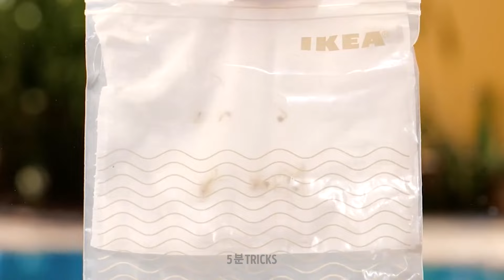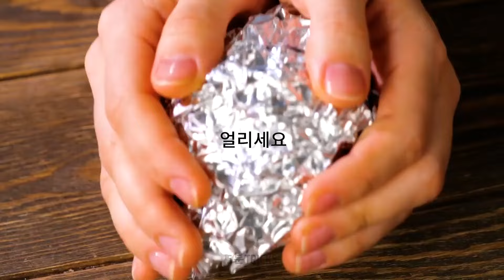프로처럼 정원 꾸미기 🌱🌼 이 최고의 해결책과 팁들로 당신의 마당을 변화시켜보세요!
당신의 정원을 놀라운 걸작으로 변화시키는 전문가의 팁과 해킹을 발견할 준비가되셨나요? 우리의 최상의 조언을 통해 전문가처럼 가꾸는 방법을 배우세요. 🌱🌼 당신의 꿈의 정원을 만들어 봅시다!